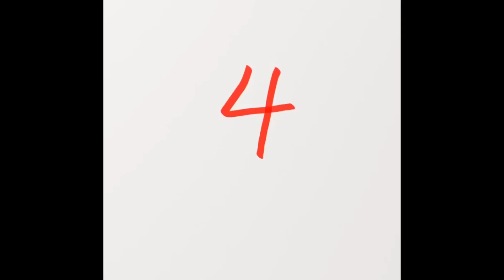Nick Whit - Talk About (Official Video)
THIS IS BASICALLY A POEM I WROTE ON BREAK! MADE A BEAT, FOUND A FLOW AND LET GOOOOOOOOOO!!! Enjoy Mf’s 🗣4️⃣7️⃣🗣